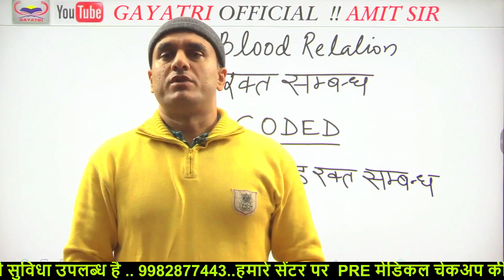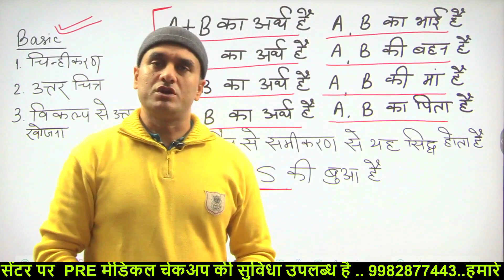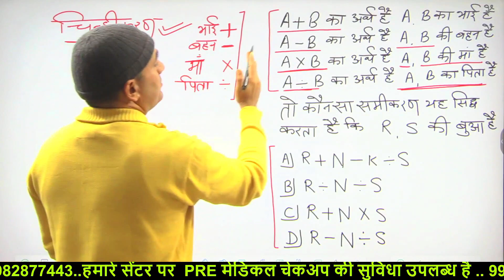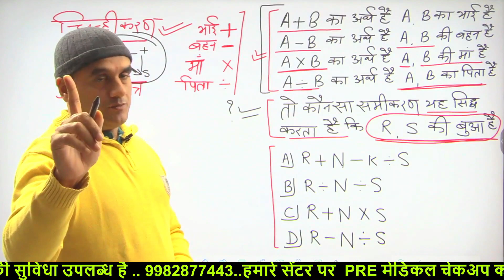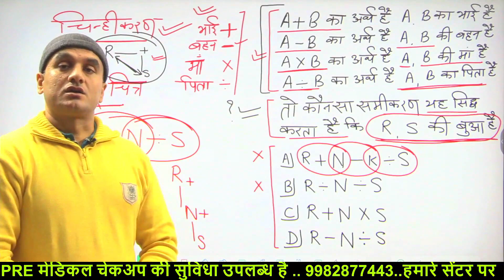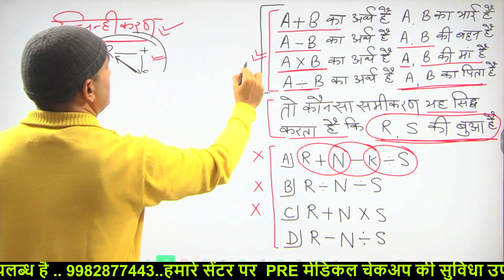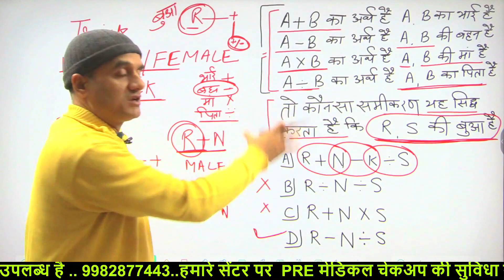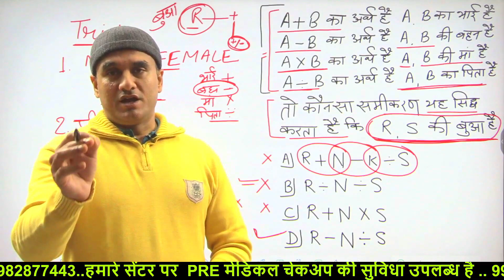Reasoning || blood relation part-3 || रक्त संबंध पार्ट - 3